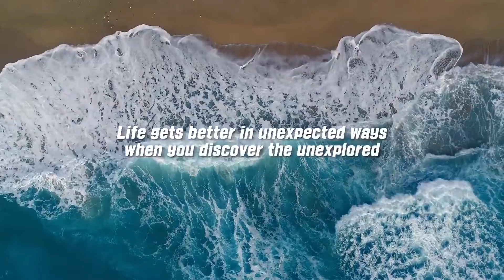Discover the Unexplored Official Invitation1080P HD